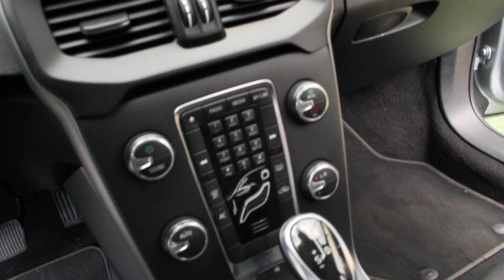Tucarro Mercado Libre Volvo V40 T4 Kinetic 2014